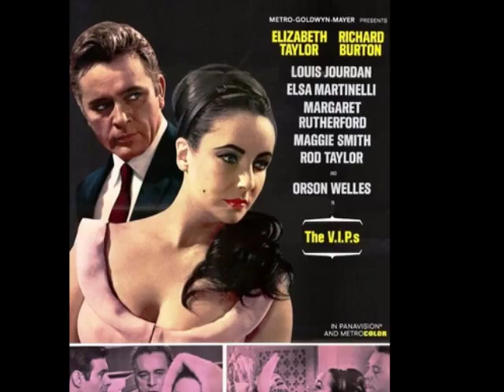memory... Elizabeth Taylor filmography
Dziś, wspominając Elizabeth Taylor chciałabym przypomnieć filmografię tej cudownej kobiety, która odkąd pamiętam była moją inspiracją... grała już, jako mała dziewczynka, dwa razy otrzymała Oscara za role w filmach: "BUtterfield 8" w 1961 i "Kto się boi Virginii Woolf?" w 1967 roku. Była piękna i utalentowana, i już za życia stała się legendą...  szukała miłości i może dlatego ośmiokrotnie wychodziła za mąż, w tym, jak sama mówiła... za swoją największą miłość - Richarda Burtona. Miała wzloty i upadki, prześladowały ją kłopoty ze zdrowiem, ale się nie poddawała, walczyła do końca...

Filmy fabularne:
• 2001: Wieczny blask gwiazd/These Old Broads - Beryl Mason
• 1994: Flintstonowie/The Flintstones - Pearl Slaghoople
• 1989: Słodki ptak młodości/Sweet Bird of Youth - Alexandra Del Lago
• 1988: Młody Toscanini/Il Giovane Toscanini - Nadina Bulichoff
• 1987: Poker Alice - Alice Moffit
• 1986: Musi tu gdzieś być kucyk/There Must Be a Pony - Marguerite Sydney
• 1985: Malice in Wonderland - Louella Parsons
• 1983: Między przyjaciółmi/Between Friends - Deborah Shapiro
• 1980: Pęknięte lustro/The Mirror Crack'd - Marina Rudd
• 1979: Zimowe zabójstwa/The Winter Kills - Lola Comante (niewymieniona w czołówce)
• 1978: Return Engagement - Dr Emily Loomis
• 1977: A Little Night Music - Desiree Armfeldt
• 1976: Błękitny ptak/The Blue Bird - Królowa Światła/Matka/Wiedźma
• 1976: Zwycięstwo nad Entebbe/Victory at Entebbe - Edra Vilnofsky
• 1974: Identikit - Lise
• 1973: Środa popielcowa/Ash Wednesday - Barbara Sawyer
• 1973: Nocne widma/Night Watch - Ellen Wheeler
• 1973: Jego rozwód, jej rozwód/Divorce His -- Divorce Hers - Jane Reynolds
• 1972: Pod mlecznym lasem/Under Milk Wood - Rosie Probert
• 1972: X, y i zet/Zee and Co. - Zee Blakeley
• 1970: Jedyna gra w mieście/The Only Game in Town - Fran Walker
• 1969: Anna tysiąca dni/Anne of the Thousand Days - Kurtyzana (niewymieniona w czołówce)
• 1968: Tajna ceremonia/Secret Cremony - Leonora
• 1968: Boom - Flora 'Sissy' Goforth
• 1967: Poskromienie złośnicy/The Taming of the Skrew - Katharina
• 1967: Doktor Faust/Doctor Faustus - Helena Trojańska
• 1967: Haiti - wyspa przeklęta/The Comedians - Martha Pineda
• 1967: W zwierciadle złotego oka/Reflections in a Golden Eye - Leonora Penderton
• 1966: Kto się boi Virginii Woolf?/Who's Afraid of Virginia Woolf? - Martha
• 1965: Brodziec/The Sandpiper - Laura Reynolds
• 1963: Z życia VIP'ów/The V.I.P.s - Frances Andros
• 1963: Kleopatra/Cleopatra - Kleopatra
• 1960: BUtterfield 8 - Gloria Wondrous
• 1960: Scent of Mystery - Prawdziwa Sally Kennedy (niewymieniona w czołówce)
• 1959: Nagle, zeszłego lata/Suddenly, Last Summer - Catherine Holly
• 1958: Kotka na gorącym blaszanym dachu/Cat on a Hot Tin Roof -Maggie Pollitt
• 1957: W poszukiwaniu deszczowego drzewa/Raintree County - Susanna Drake
• 1956: Olbrzym/Giant - Leslie Lynnton Benedict
• 1954: Ścieżka słoni/Elephant Walk - Ruth Wiley
• 1954: Rapsodia/Rhapsody - Louise Durant
• 1954: Kiedy ostatni raz widziałem Paryż/The Last Time I Saw Paris - Helen Ellswirth/Wills
• 1954: Piękny Brummel/Beau Brummell - Lady Patricia
• 1953: The Girl Who Had Everything -  Jean Latimer
• 1952: Ivanhoe - Rebecca
• 1952: Love is Better Than Ever - Anastacia Macaboy
• 1951: Kłopotliwy wnuczek/Father's Little Dividend - Kay Dunstan
• 1951: Quo vadis - Chrześcijanka uwięziona na arenie (niewymieniona w czołówce)
• 1951: Miejsce pod słońcem/A Place in the Sun - Angela Vickers
• 1950: Ojciec panny młodej/Father of the Bride - Kay Banks
• 1950: The Big Hangover - Mary Belney
• 1949: Małe kobietki/Little Women - Amy March
• 1949: Konspirator/Conspirator - Melinda Greyton
• 1948: Randka z Judy/A Date with Judy - Carol Pringle
• 1948: Julia Misbehaves - Susan Packett
• 1947: Cyntia - Cynthia Bishop
• 1947: Życie z ojcem/Life with Father - Mary
• 1946: Odwaga Lassie/Courage of Lassie - Kathie Merrick
• 1944: Wielka nagroda/National Velvet - Velvet Brown
• 1944: The White Cliffs of Dover - Betsy Kenney
• 1944: Dziwne losy Jane Eyre/Jane Eyre - Helen Burns
• 1943: Lassie wróć/Lassie Come Home - Priscilla
• 1942: There's One Born Every Minute/Ktoś rodzi się co minutę - Gloria Twine
Seriale telewizyjne:
• 2003: God, the Devil and Bob - Sarah (głos)
• 1996: Pomoc domowa/The Nanny - Gwiazda
• 1992: Simpsonowie/The Simpsons - Maggie Simpson (głos)
• 1992: Kapitan Planeta/Captain Planet and the Planeteers - Matka Todda (głos)
• 1985: Północ-Południe/North and South - Madame Conti
• 1984: Hotel - Katherine Cole
• 1983: All My Children - Członkini załogi w pałacu
• 1981: General Hospital - Helena Cassadine